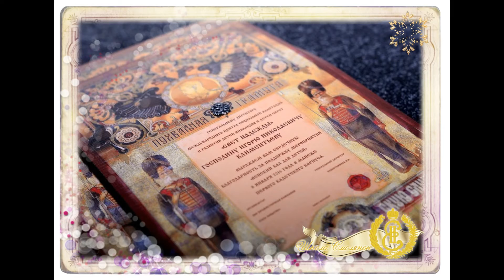Балы Школы смолянок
C 2016 года каждое полугодие Школа смолянок отмечает выпускным Балом. Это уже становится доброй традицией и с каждым разом все больше людей проявляют интерес к этому уникальному событию.

В отличие от многих других мероприятий Санкт-Петербурга, наши Балы - это не только развлечение, это развивающее образовательное событие.

Школа смолянок готовится к каждому Балу в течение полугодия. Воспитанницы Школы, совместно с воспитанниками Пажеского корпуса готовят свои выступления. Так же на Балы приглашаются курсанты военных учебных заведений города. Дебютантки Бала традиционно исполняют первый в своей жизни Полонез. Это очень торжественный танец исключительно в белых платьях.

Вслед за дебютантками Полонез исполняют все гости Бала, так Вы можете приобщиться даже к этому чуду и не обучаясь в Школе смолянок или Пажеском корпусе. Балы проводятся не только для наших воспитанников, программа построена так, что любой ребенок от 4х лет может включиться в процесс обучения прямо на Балу и танцевать и играть вместе со всеми.

Девочки более старших курсов так же готовят каждый раз новый танец, пополняя свою копилку навыков и каждый раз украшая своим выступлением Бал. Мальчики дают показательное выступление с уроком фехтования.

Все занятия в Школе смолянок настоящие, как это и было 100 лет назад. Но обучатся в ней только 1 час в неделю. Однако,  несмотря на очень сокращенный курс, девочки изучают азы французского языка и языка веера, светский (в том числе бальный) и столовый этикет, основы верховой езды и игры на арфе... Занятия ведут преподаватели высокого класса, в том числе искусствоведы.

На наших Балах дети и взрослые имеют возможность погрузиться в эпоху Ектерины II - основательницы Института благородных девиц и Петра I - основателя нашего города. Программа наполняется номерами и костюмированными выступлениями, способствующими яркому восприятию особенностей того времени. Бал помогают проводить артисты в тематических костюмах, что усиливает эффект погружения.

Итак,  мы провели три Бала и готовимся к четвертому. Присоединяйтесь,  мы не играем в чужие сказки, мы создаем свою, где каждая девочка - настоящая Принцесса, чистая и светлая,  а каждый мальчик - истинный Джентльмен, который учится благородству и галантности.